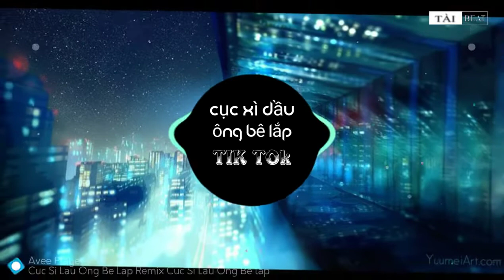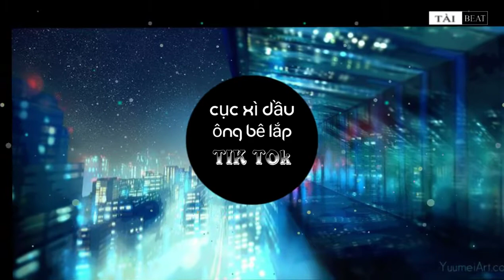Cục Xì Dầu Ông Bê Lắp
%5BTik TOk%5D Cục xì dầu%2C ông bê lắp%2C cục xì lầu ông bê lắp %5Bpum it up%5D.webm